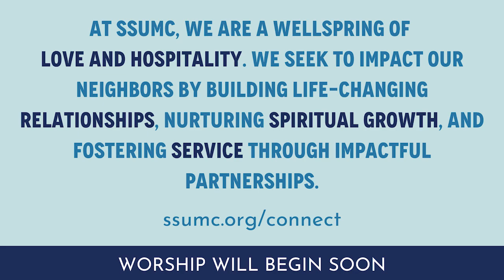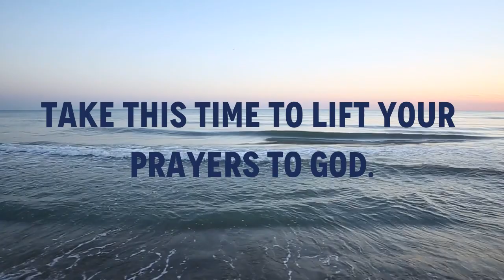Online Worship - June 25, 2023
Online Worship
Sandy Springs United Methodist Church
Sunday, June 25, 2023
*Edited Rebroadcast from Sunday, September 26, 2021.